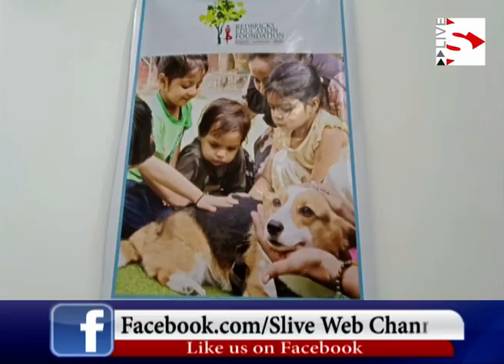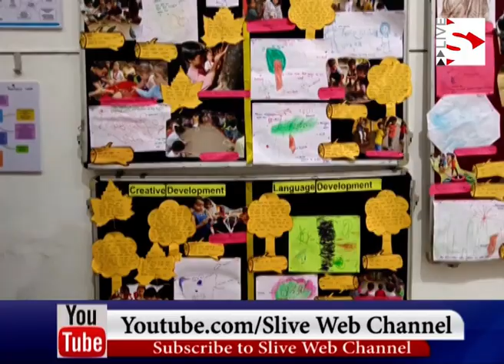Exhibition on Living Nature was held by Red Bricks_રેડ બ્રિક્સ દ્વારા લીવીંગ નેચર પ્રદર્શન યોજાયું